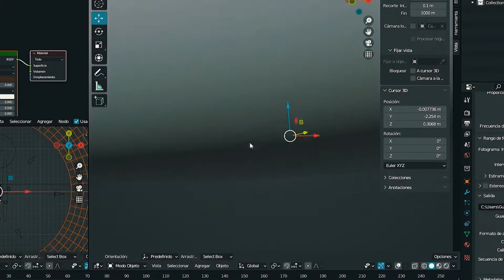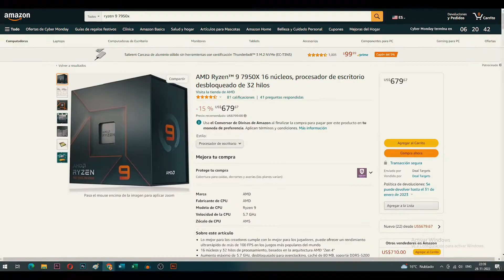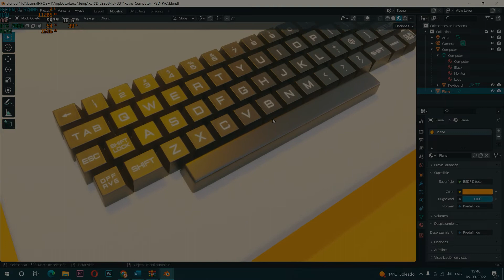Blender 3D: ¿Cuál es el mejor procesador para 2023, Ryzen 7000 o Core i13 de Intel?🚨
👉🚨Eres usuario de Blender, en este video efectuaremos una comparativa de rendimiento entre los Ryzen 7000 y los Intel Core de decimotercera Gen.
Blender necesita una combinación de rendimiento de un solo núcleo y de varios núcleos según la tarea específica. Por lo general, el modelado, la animación y ciertas simulaciones requieren pocos núcleos rápidos. Por el contrario, el renderizado, los simuladores fluidos y algunos complementos funcionan mejor con más núcleos. 🚨

👉Índice:
00:00 Eres usuario de Blender.
00:08 Características Blender.
00:42 Comparación entre Ryzen 7000 vs Intel 13 Th.
00:44 Intel Core I9 13900k Vs Ryzen 9 7950x.
01:12 Intel Core I9 13900k Vs Ryzen 9 7900x.
01:12 Intel Core I7 13700k Vs Ryzen 7 7700x.
01:49 Intel Core I5 13600k Vs Ryzen 5 7600x.
02:07 Ventajas Elegir Intel 13 Th.